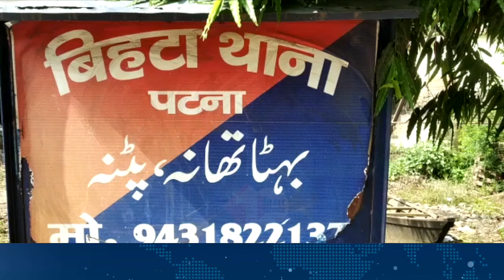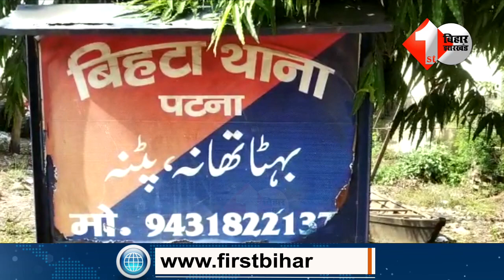पटना में अपराध बेलगाम, RJD विधायक के भतीजे का नाम शामिल | First Bihar Jharkhand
2. नीतीश के लाडले विधायक की बढ़ी मुश्किल, आरा में JDU MLA गोपाल मंडल पर केस दर्ज